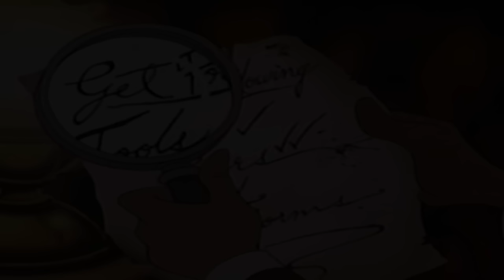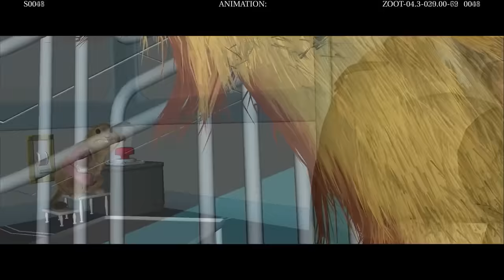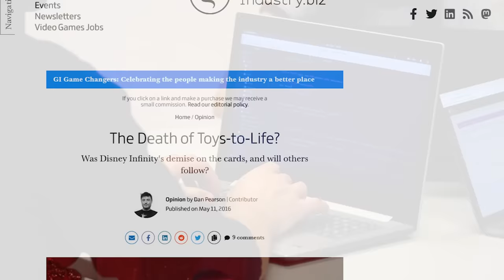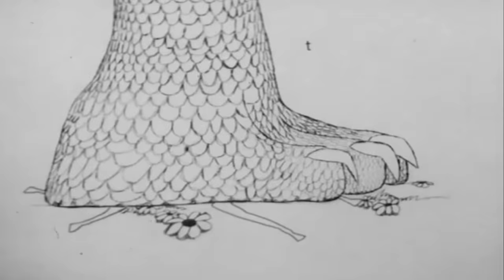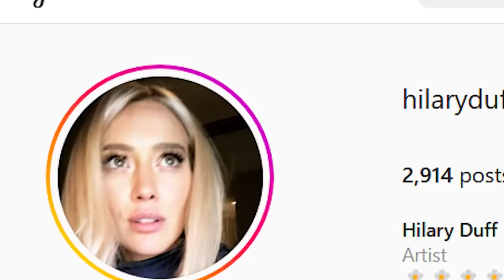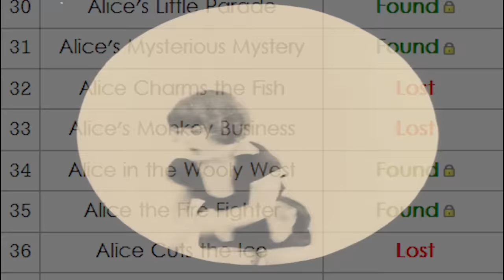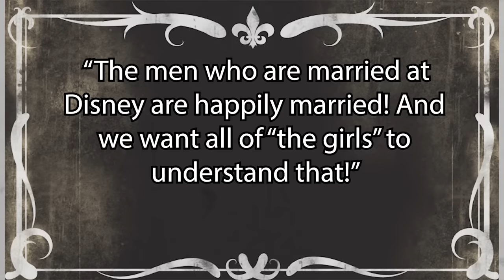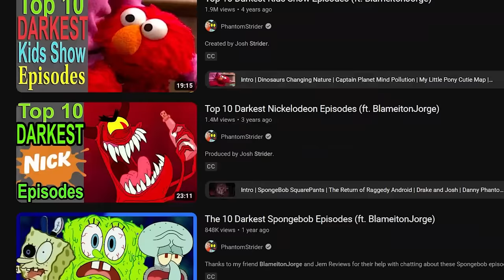Disney Lost Media Iceberg (ft. BlameitonJorge)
Video Edited by:
 & Josh Strider
Produced & commissioned by Josh Strider (Phantom Strider)

Let me know if you'd like links to any other songs/found media and I can put them here.